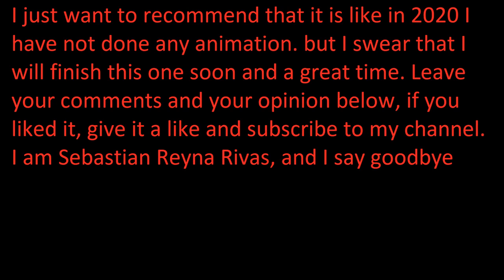Tarbosaurus vs Siats Preview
Hello everyone, here I now bring you the Preview of the Tarbosaurus Vs Siats, I know that I have not done any activity in the previous year. but I swear to you that I will be active to finish my purpose, if you liked the preview, subscribe to my channel and activate the bell to receive notifications, see you until next time.

Credits: Tarbo by Drakus, Cerato by bARTek (former Spinosaurus fan), Siats by Behemothic, (edited by me), Blood by Miguelisaurus, AlienTyrantLizard and more.